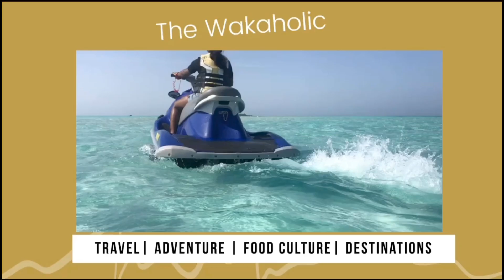How To Prove You Have Money For Your Visa Approval